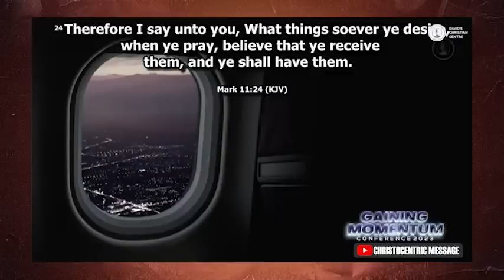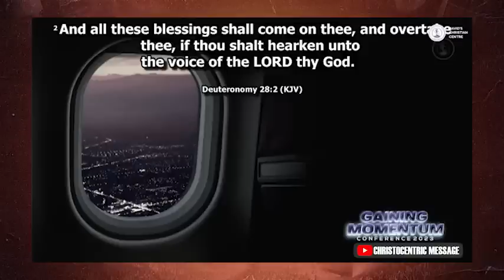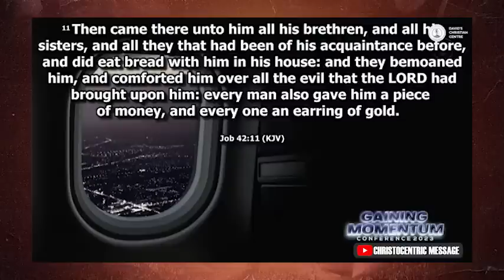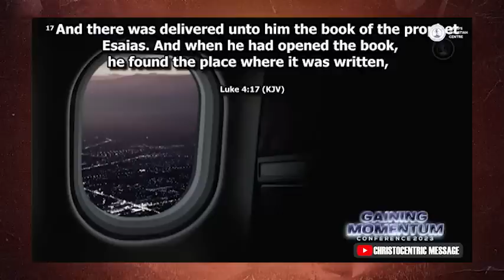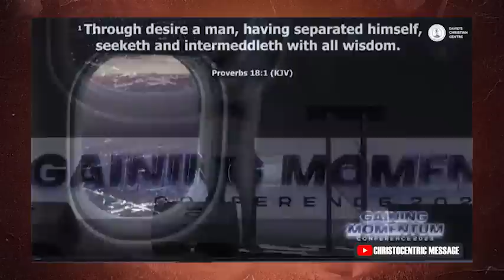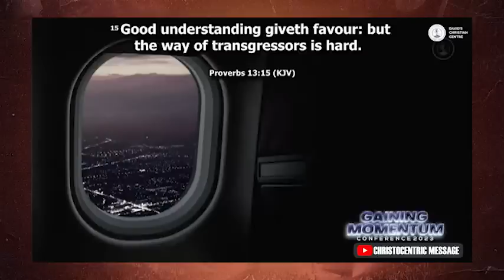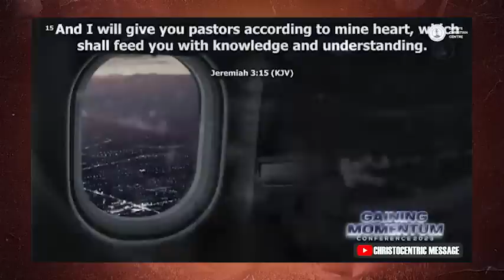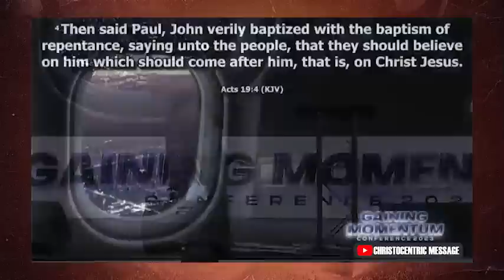OPEN THE EYES OF MY HEART OH GOD! - APOSTLE JOSHUA SELMAN